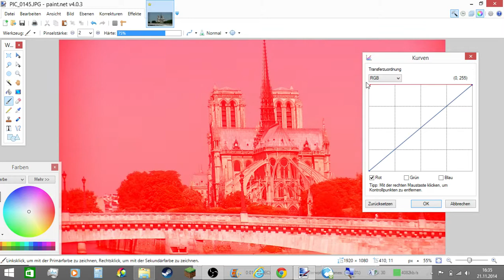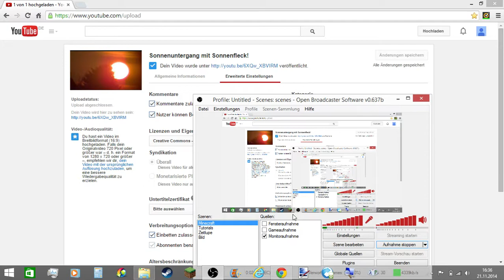Bildbearbeitung PAINT.NET (Farben ändern)